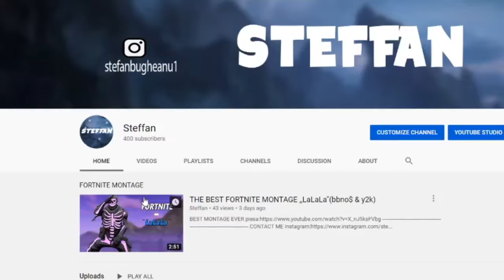Am CASTIGAT un MECI de FORTNITE SOLO-SQUAD!![FORTNITE ROMANIA](meci extras de pe live)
Guyz,astazi va prezint meciul de SOLO-SQUAD pe care l am castigat pe liveul de SAMBATA,ENJOY!
Cu ce filmez,editez si randez??
Filmez:OBS Studio
Editez/Randez:Sony Vegas PRO 14
CU ce ma poti sustine??